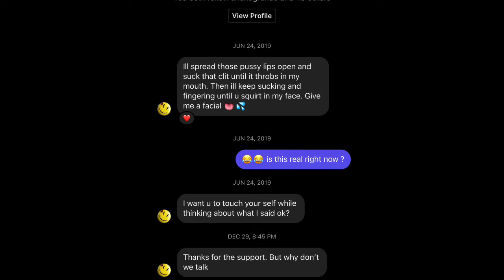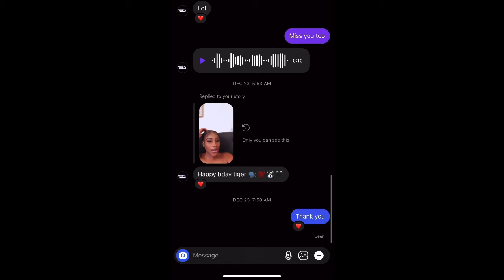Trying Tick Tock Food | Perfume | Girl Talk “Dating” Exposing My DMs | Face Steamer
This Is A Video Of Me Trying Viral Tick Tock Foodies .
Business Page @Ruee.accessories
My Sisters YouTube Channel
Versace mini Perfume : From Amazon.com
Angel Nova ; From Amazon.com
Angel Nova Perfume
Jimmy Choo perfume ; From Amazon.com